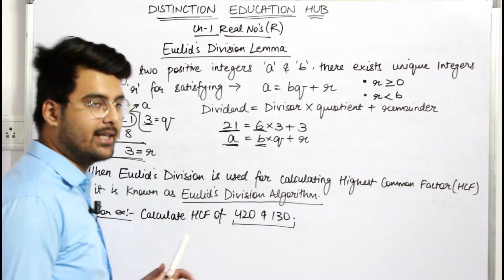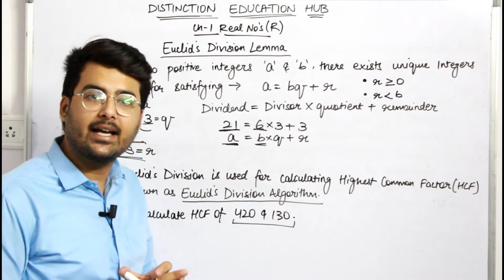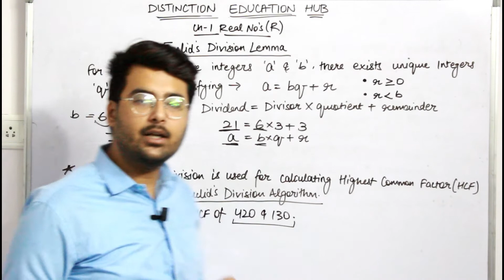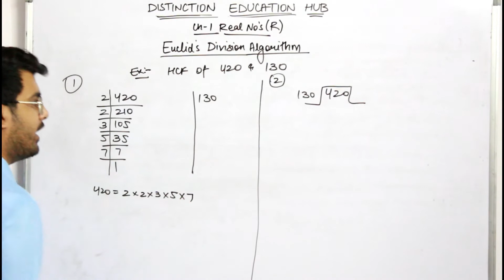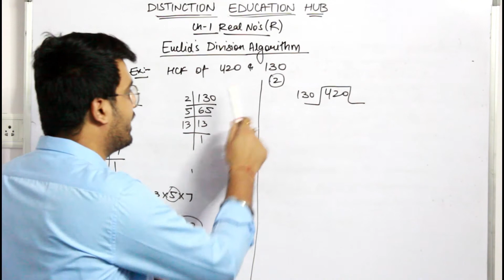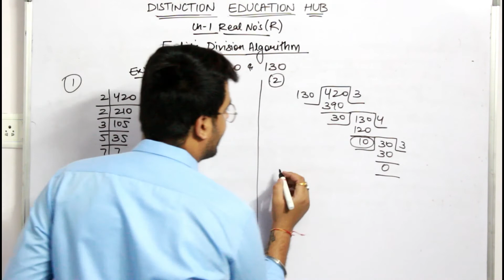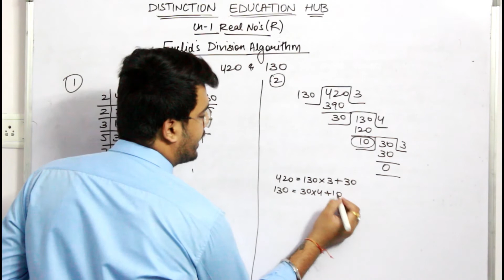#2 Class 10 Maths NCERT| Euclid's Division Lemma & Algorithm| Chapter-1 Real Numbers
NCERT Solutions
Chapter-1 Real Numbers
#2 Euclid's Division Lemma
How to calculate Highest Common Factor (H.C.F.) using Euclid's Division Algorithm